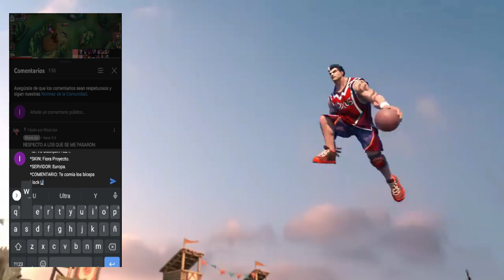FIORA CHALLENGER TOP GLOBAL SEASON 5 JUEGA ASI,GUIA BUILD Y RUNAS 😱 | LOL WILD RIFT ESPAÑOL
🔥 Conviértete en el mejor DIANA con esta GUIA casteada y basada en la BUILD y RUNAS de los mejores del MUNDO en Wild Rift.

Artista: Machinimasound